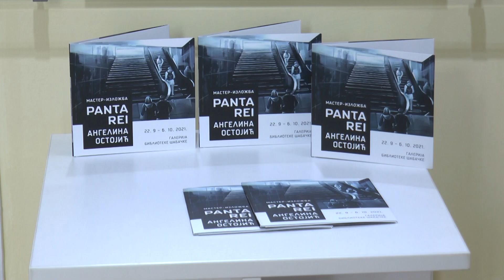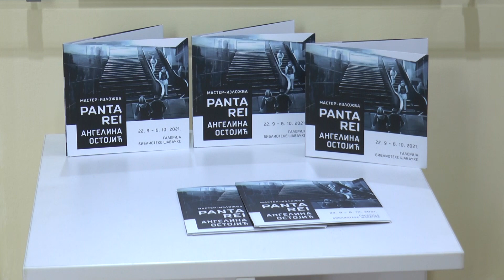Izlozba Panta Rei